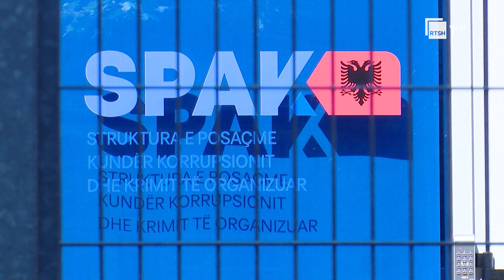Garda merr të tjera detyra - Do të mbrojë BKH, AKSHI, SPAK e GJKKO